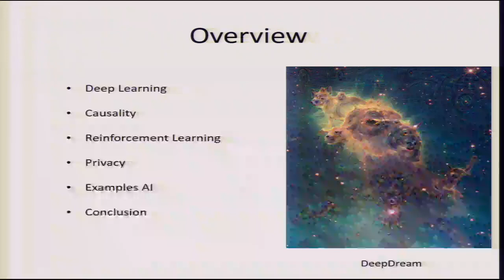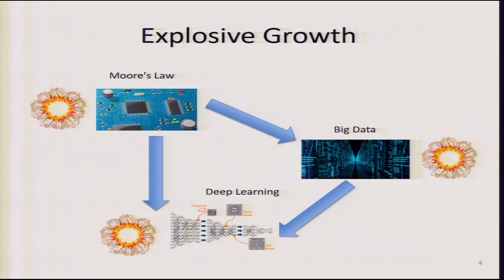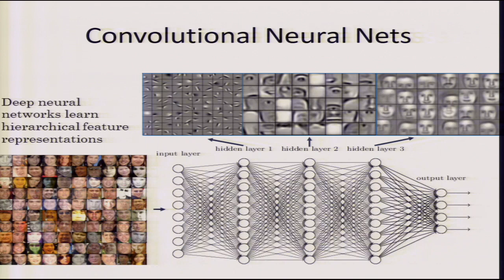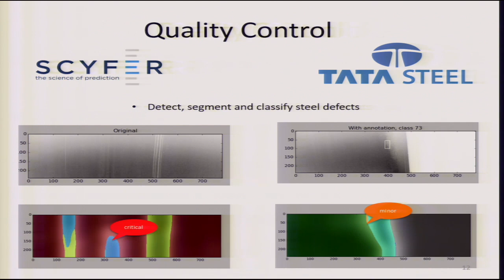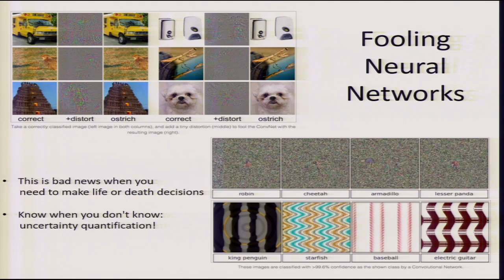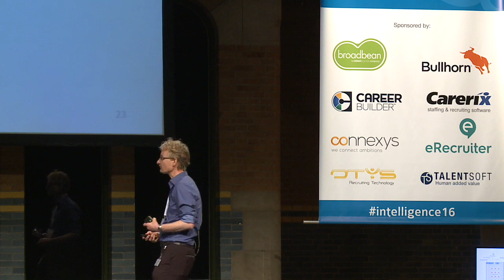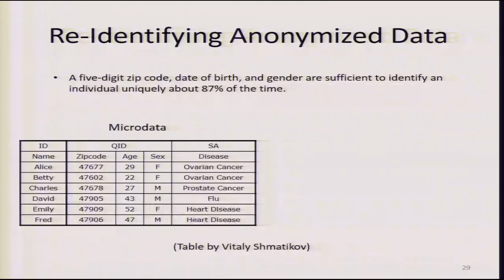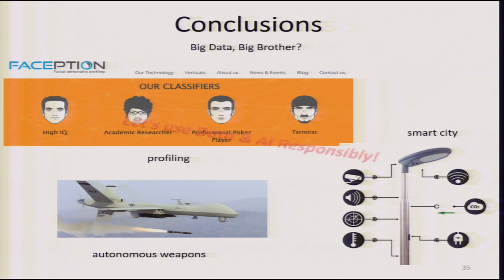New Developments in Machine Learning - Prof. Dr. Max Welling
Presentation by Prof. Dr. Max Welling, Professor of Machine Learning at the University of Amsterdam, at Textkernel's conference Intelligent Machines and the Future of Recruitment on June 2nd in Amsterdam.

Due to increased compute power and large amounts of available data, machine learning is flourishing once again. In particular a technology called deep learning is making great strides maturing into a powerful technology. Max Welling briefly discusses variants of deep learning, such as convolutional neural networks and recurrent neural networks. But what lies around the corner in machine learning? He will discuss the three developments that in his opinion will become increasingly important: Learning to interact with the world through reinforcement learning, Learning while respecting everyone's privacy, and Learning the causal relations in data (as opposed to discovering mere correlations).

Together, they represent the "power tools" of the future machine learner.